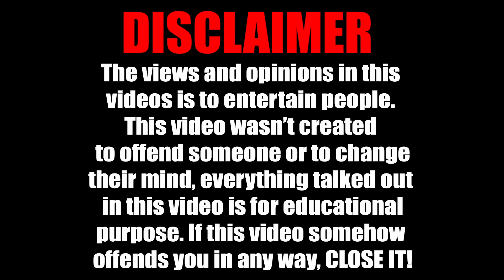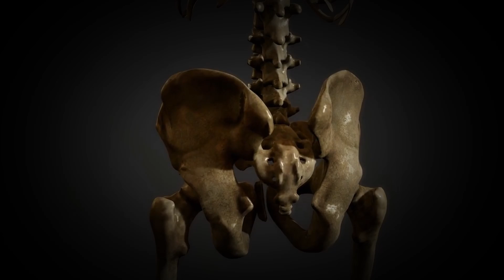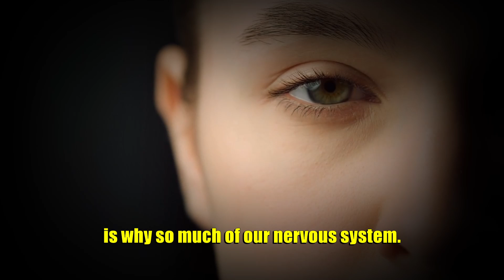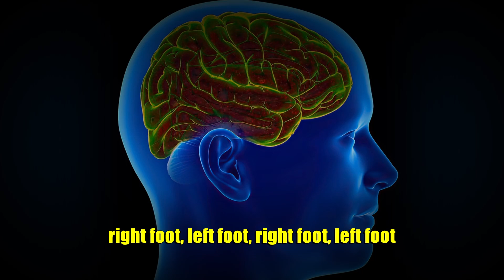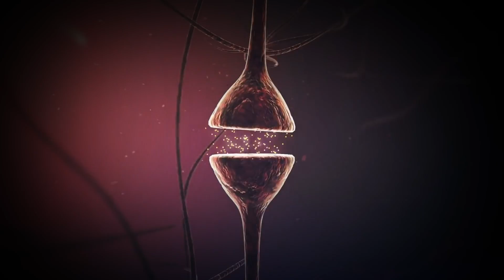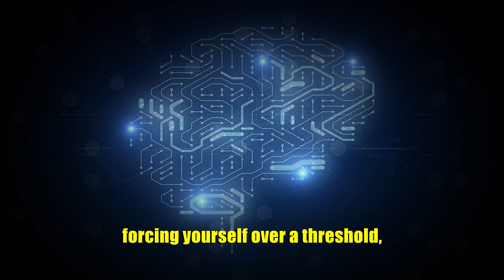Neuroscientist: "Thoughts & Thought Control" - Andrew Huberman